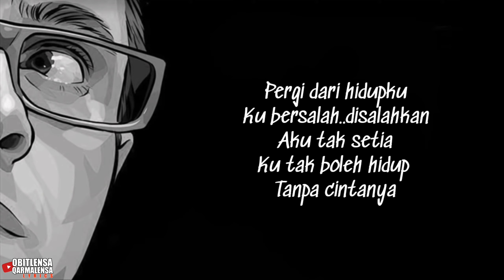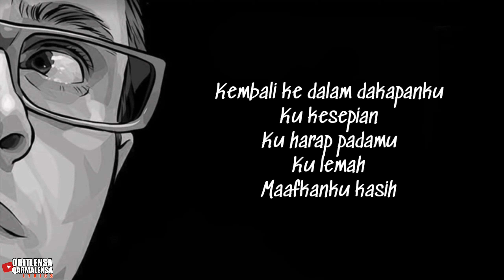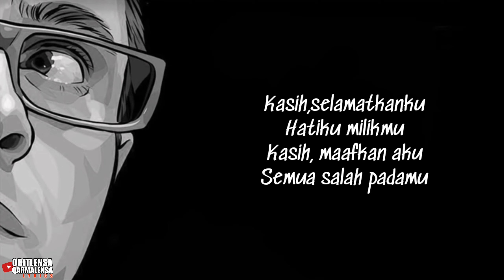SHE'S GONE | versi MALAY